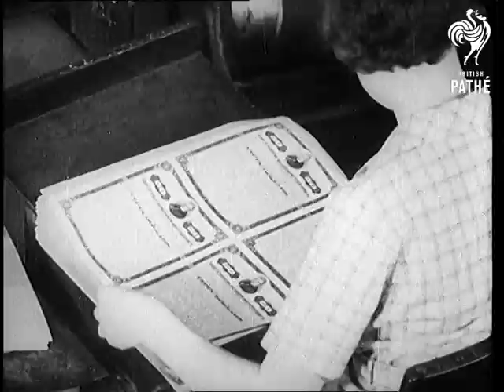New Photo Copying Machine Aka Washington (1936)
Full title reads: "Washington".

Bonus Bonds printed in Washington using new photo copying machine.  Various shots of factory floor - looks like printing works.  Men and young women operate printing machines.  A group of dignitaries are inspecting the machines.  C/U  of two men (factory bosses?) looking at sheet of printed paper.  More shots girls operating printing presses.

Note: not clear whether this is in Washington State or Washington D.C.

Note: sound track missing.
 FILM ID:857.08